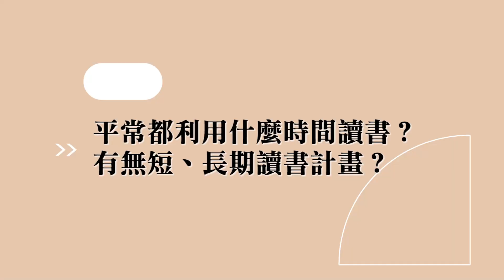【高普考上榜攻略】180天圓夢！一次考取高普考｜教育行政｜陳家萱｜三民輔考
永遠告訴自己「先苦後甘」的重要性——
因興趣而投入飯店業工作，卻因日夜顛倒導致健康亮起紅燈
當時身邊有許多大學同學已是公務員，經常分享自己的生活
發現公務員的穩定與保障，因此決定準備考試，為自己想要的生活努力一次。